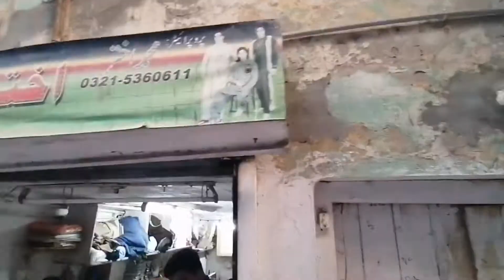Aj hum gai taliour kaya pas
( insta pai follow karaya jailde jailde)

Tiktok pai follow karaya jailde jailde

Xheikhammadahmed

Aj kaya vlog mein hum gai taliour kya pas

Dekha or enjoy karaya

Xheikhsamikami

Xheikhammadahmed

Xheikhabdulahad